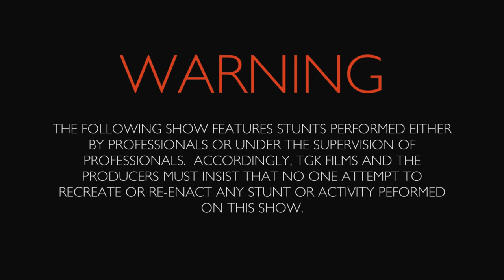Steve Aoki - Teaser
I get called Aoki all the time so I decided to do a funny skit about it.

Teaser for "I Am Not Steve Aoki" short comedy.  The short film will be out next week.

Starring:
TK
Nik Markovina
Elysia Rotaru
David Jardine
Nicole Chartrand
AND
Owen Louis, Jen Walls, Tyler Hazelwood and Jill Dice

Crew:
TK - Producer
Jeremy Szostak - Writer, Director, Editor
Grant Devries - 1st AD
Colin Kozachuk - DOP
Elisabeth Beyer - 1st AC/Cam Op B
Zach Cressman - Production Sound
Mike Na - P.A.
Natascha Pedersen - Hair/Make Up

Special thanks to Chris Hannan and the Charles Bar!